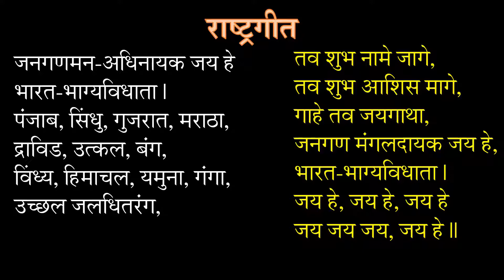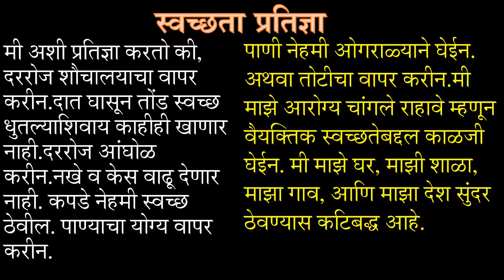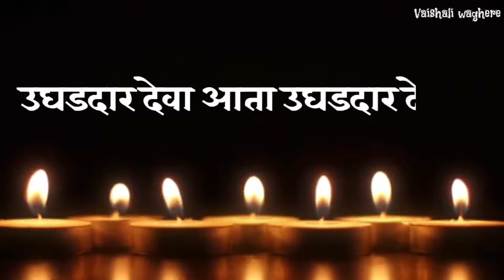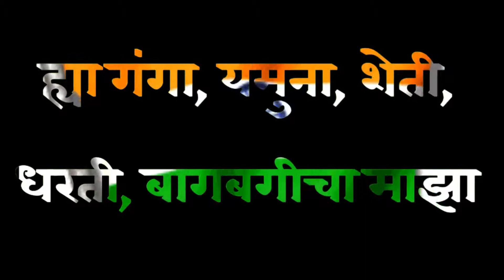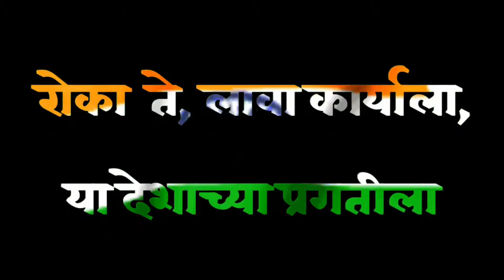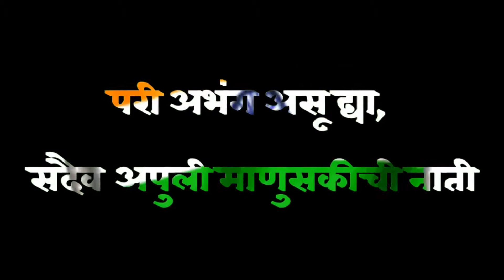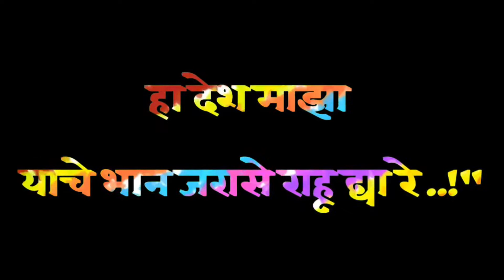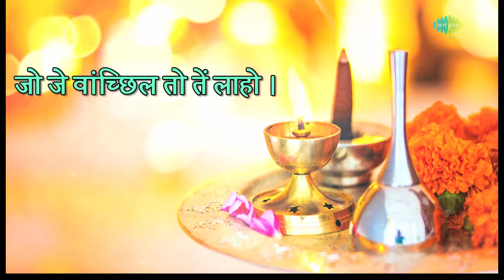Paripath - Wednesday with lyrics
परिपाठ - बुधवार

परिपाठ घेतेवेळी प्रोजेक्टर अथवा मोठ्या स्क्रीन वर हा व्हिडीओ लावावा, आणि मुलांना वाचत-वाचत संपूर्ण परिपाठ म्हणायला लावावा.